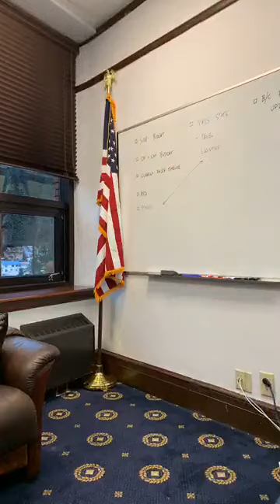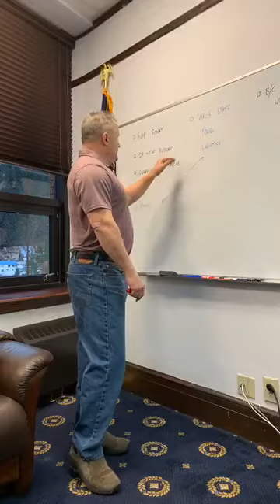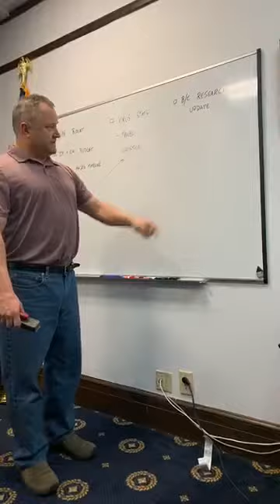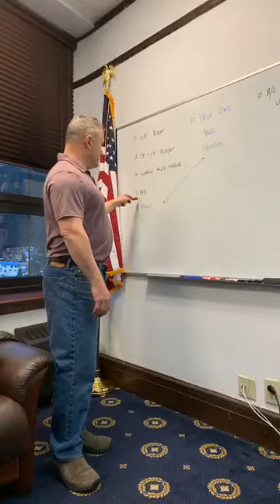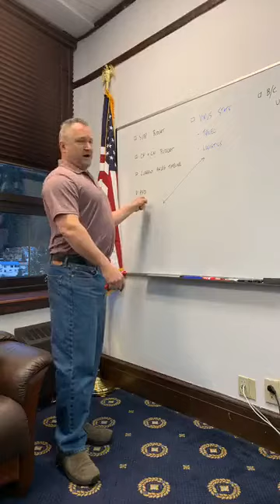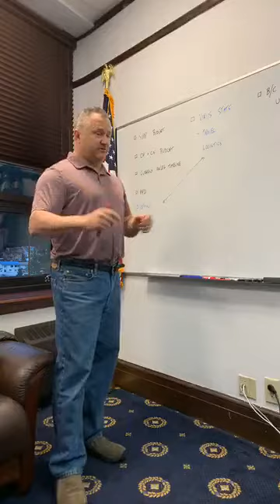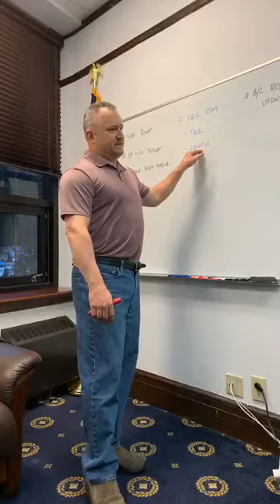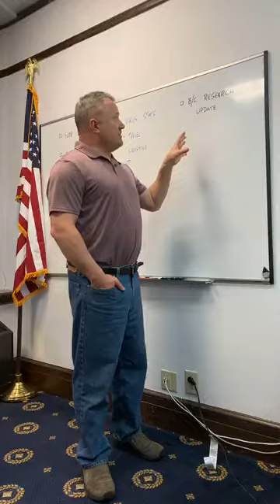Senator Mike Shower Supplemental Budget Coronavirus Covid 19 Update March 20, 2020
When it comes to certain Senators in our Alaska Legislation.  Senator Mike Shower is one of the good ones.  Once again he is breaking down the corruption happening in Juneau.  $629 Million Supplemental Budget and this doesn't even include the Coronavirus Funding.  If only Alaskans would wake up and start calling out their legislators for the outright corruption they have on full display in Juneau.

As of today and this uploading to YouTube.  We have Legislators Rep. Chuck Kopp and Rep. Zack Fields Working hard to justify stealing ever last penny of our PFD's.  Trying to explain why the Special Interests and Government Employees need our PFD's more than we do.  $2.2 Billion Dollars they have stolen from us this year.  That is $3,304.00 from every Child, Woman, Man in Alaska.  Link here for that:

This is one Senator that has the Majority of Alaskans Back.  Unlike nearly every Senator in Juneau.  He has made it very clear the Caucus doesn't own him and he isn't afraid to call out Senator Cathy Giessel and Senator Natasha von Imhof for being as corrupt as they come.

He isn't hesitating to expose the Corruption, Extortion, Blackmail, Coercion, Manipulation, Stripping of all Powers and voice one may have if they don't Capitulate to the Recall Dunleavy Caucus Agenda happening in Juneau.

Politadick, Exposing the Corruption in Juneau with Facts, that Local Media won't dare show you!